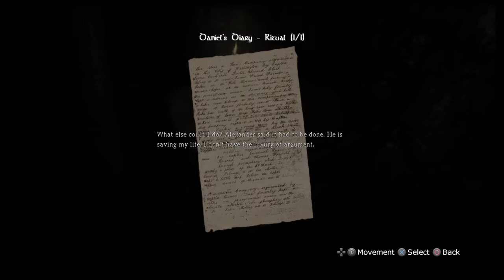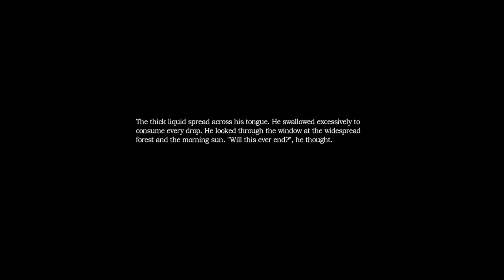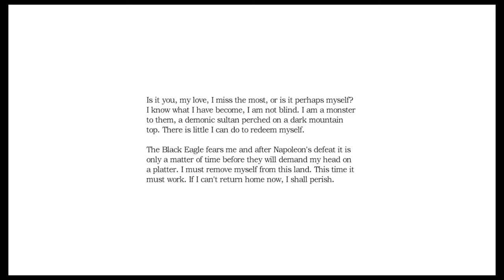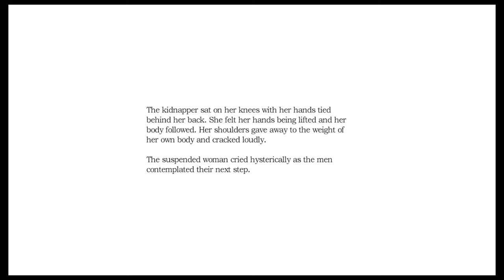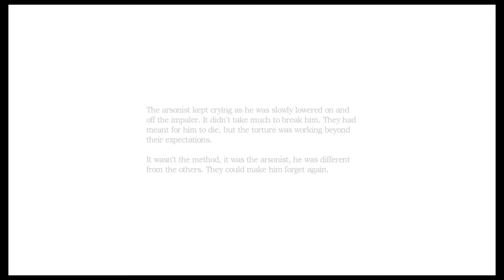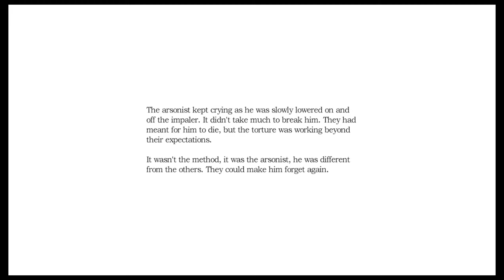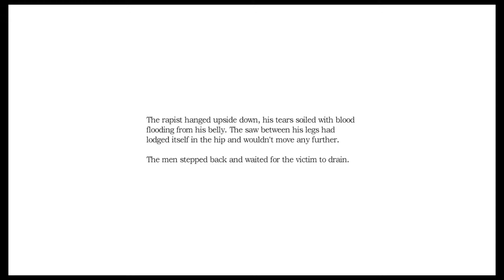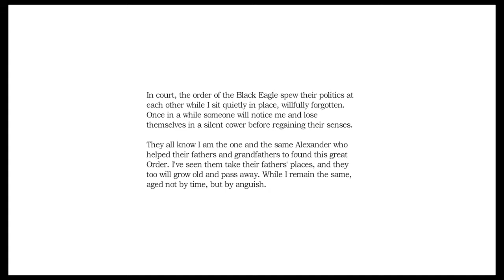Let's Play Amnesia: The Dark Descent [Part 7] - Into The Depths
Traipsing through the sewer sounds like fun!